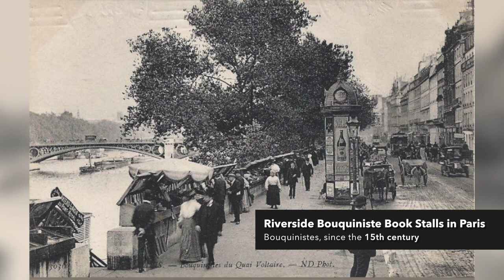France Trip 2019 | Mayur Puri | VLOG 003 - Riverside Bouquiniste Book Stalls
Script & Direction: Mayur Puri
Shot on:
LEICA V-LUX
iPhone6s
OppoF9Pro